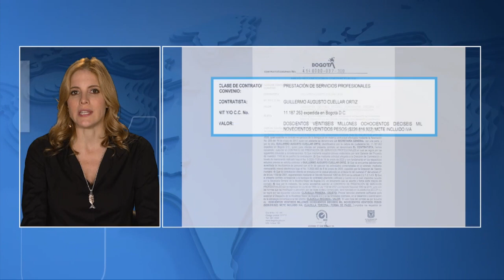Ñapa tres | En el Concejo de Bogotá se preguntan si la alcaldesa, está pagando favores con contratos